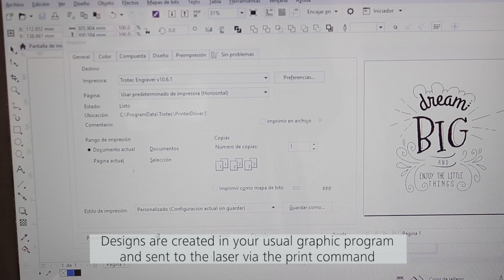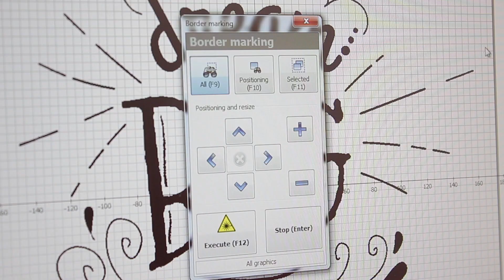Laser cutting and engraving textiles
Laser cutting fabrics and textiles is a unique way to create detailed and intricate designs.

From fashion to technical textiles laser cutting allows you to effortlessly cut and engrave materials and create unique, eye catching designs or practical applications.